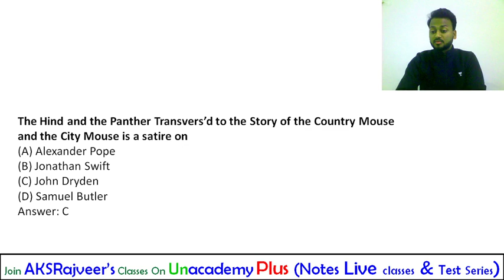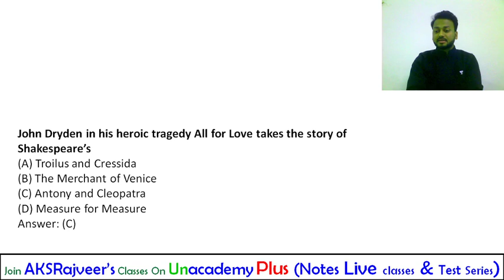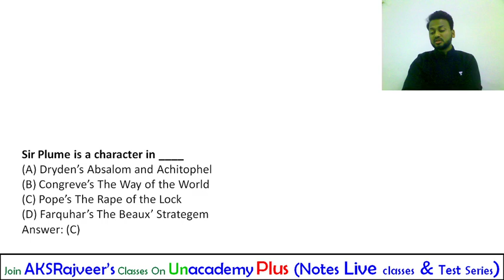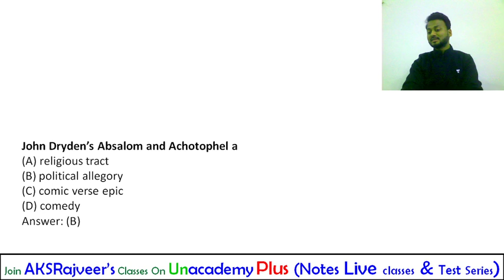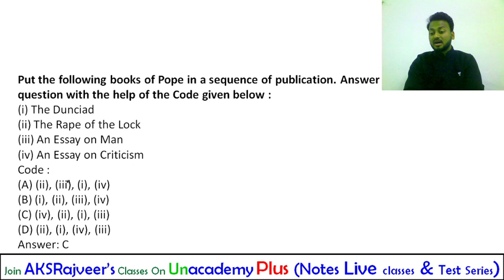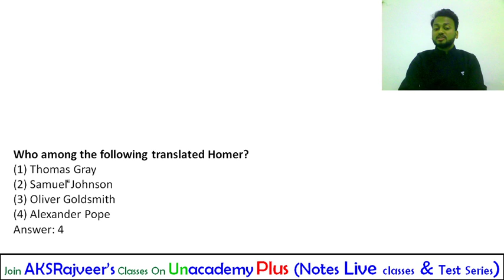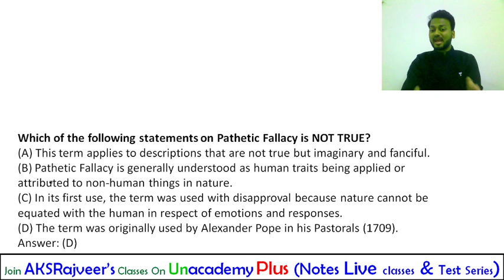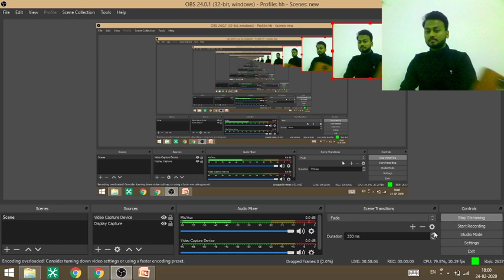Neoclassical Age In Literature | English | Unacademy Live - NTA UGC NET | Ankit Kumar Sahu Rajveer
In this Class AKSRajveer Will be discussing about the Neoclassical Age In English Literature through PYQS in Detail.

Learn LIVE from Ankit Kumar Sahu Rajveer and other Top Educators on Unacademy Plus.

1. Learn from your favorite educators and toppers
2. Dedicated DOUBT sessions
3. One Subscription, Unlimited Access
4. Real-time interaction with Teachers
5. You can ask doubts in the live class
6. Download the videos & watch offline